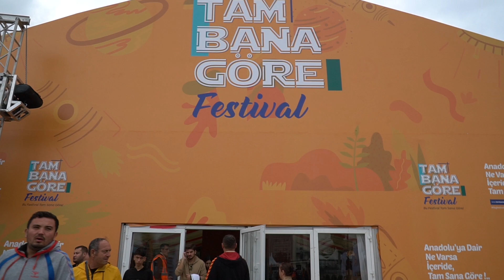TAM BANA GÖRE FESTİVAL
Bize Her Yer Mustafakemalpaşa ♥️

İlçemizi tüm değerleri ile tanıtmaya devam ediyoruz. Ankara TamBanaGöreFestival'ine damga vurmaktan gururluyuz...